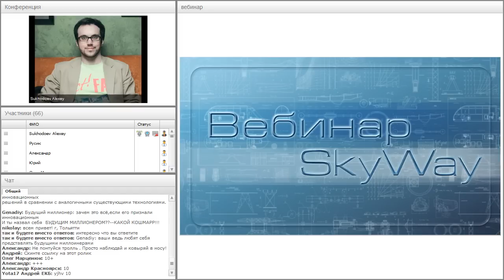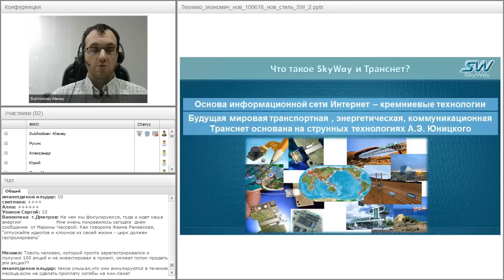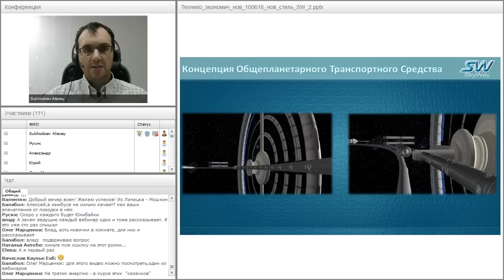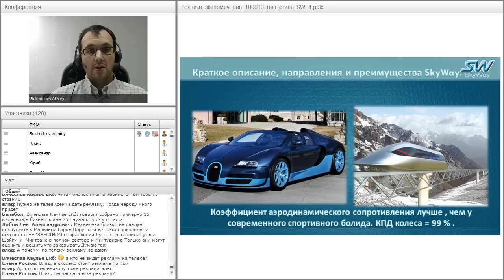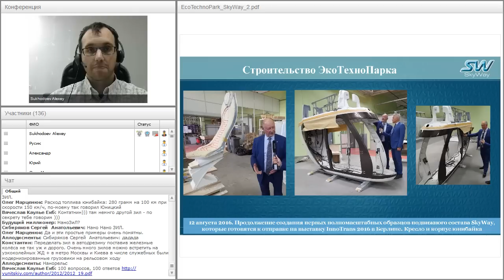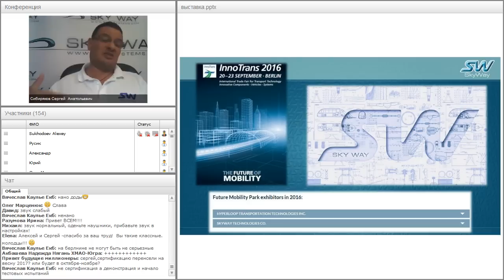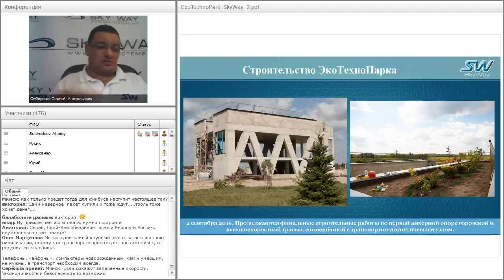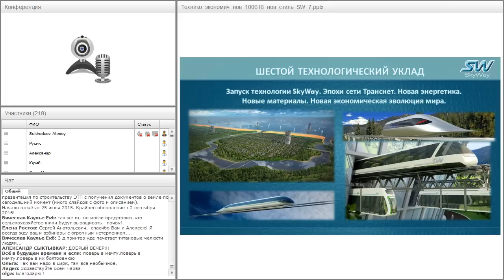Вебинар от 07.09.2016. Общий расширенный технико-экономический вебинар. Часть 1.